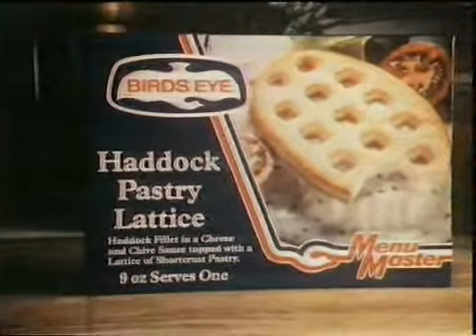80s advert Birds Eye Menu Master pasta